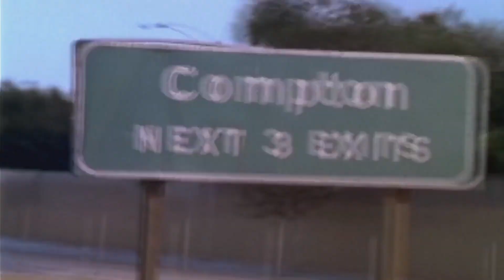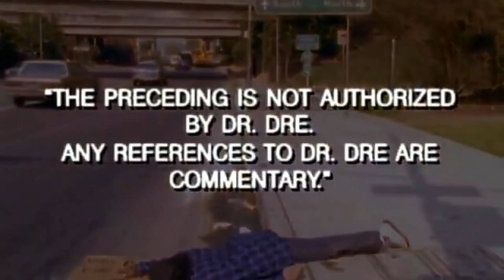Real Motherfuckin' G's - Eazy E ft Gangster Dresta & B.G KO